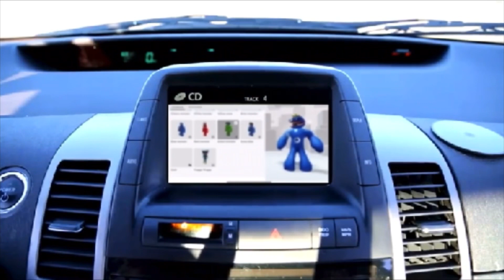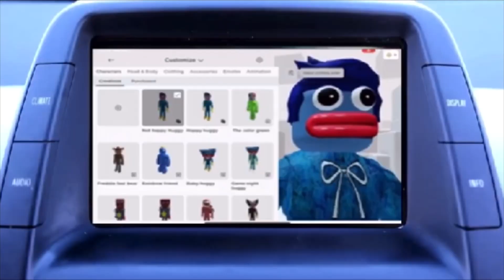MC Ride if he had ROBLOX 🥶🥶🥶😂😂😂🔥🔥🔥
had this thought lurking in my head for a while now so i might as well make it
i’m sure not a single viewer knows what death grips is, even if you are all 18-35 according to analytics, but idc i thought this would be funny